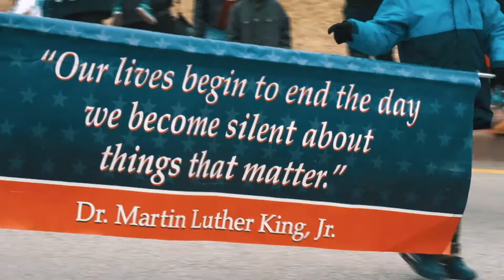Traditions: Martin Luther King, Jr. Day Parade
Every year the city of Baltimore celebrates and commemorates the life of civil rights leader and icon Dr. Martin Luther King, Jr. More than 70 local groups participate in the parade – including high school and community bands, honor/color guards, equestrian units, fraternities & sororities, dance squads and civic organizations.